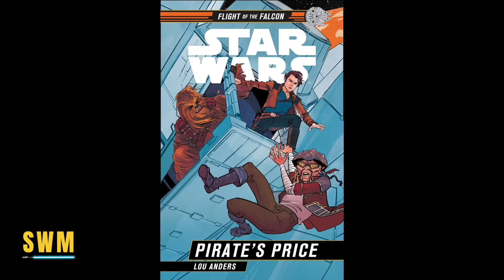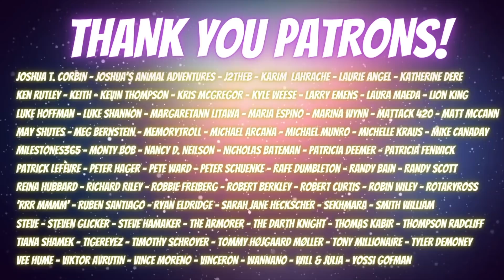What Happened to SURVIVING Kaminoans After the Clone Wars? (Star Wars: The Bad Batch)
In this Star Wars explained style video, we take a look at the Bad Batch and what happened to the Kaminoans after Order 66, the rise of the Empire and the uprising on Kamino. The Bad Batch will probably show Project War-Mantle and what will happen when Palpatine, Tarkin and Rampart's replace the clones with recruits that become the stormtroopers. Lama Su and Nala Se want to create 3rd phase clones after Omega and Jango Fett's DNA but will it be too late? They already sent Fennec Shand and Cad Bane and with Clone Force 99 (Hunter, Echo, Wrecker and Tech) on the run, they might fail.

In Episode 11 Devil's Deal, Hera Syndulla and her parents were in trouble when Crosshair and Rampart imposed Imperial rule on Ryloth. We might see the Bad Batch and Howzer rescue them in Episode 12 Rescue on Ryloth.

Today's video also includes references to War of the Bounty Hunters, Boba Fett, the Book of Boba Fett, The Mandalorian, the Clone Wars and more!

The next episode drops this Friday on Disney+. The Lucasfilm spin-off of the Clone Wars by Jennifer Corbett and Dave Filoni has proven to be a huge success among the Star Wars fandom.